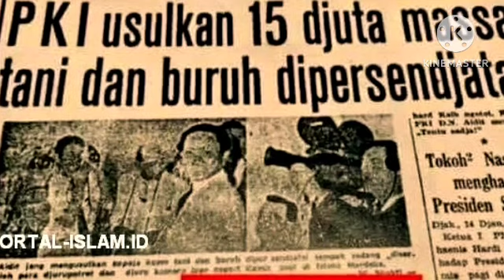SOETOYO YG DIGADANG MENJADI KANDIDAT TERKUAT JAKSA AGUNG AKHIRNYA PUPUS KARNA FITNAH DEWAN JENDRAL